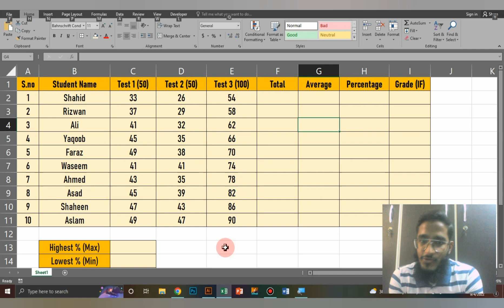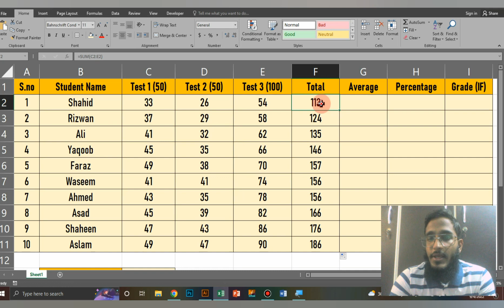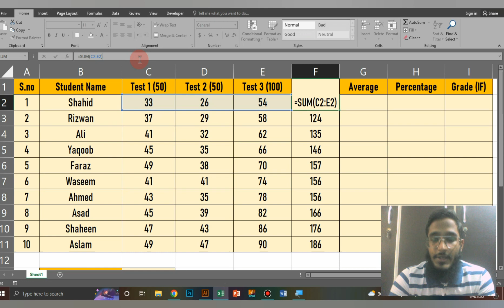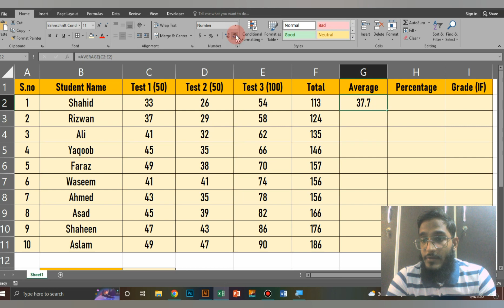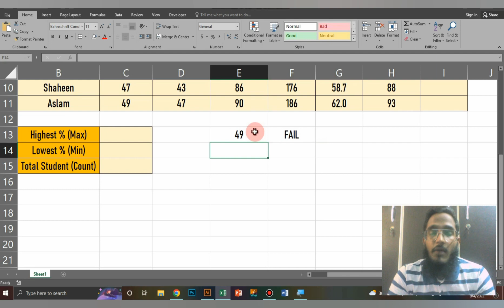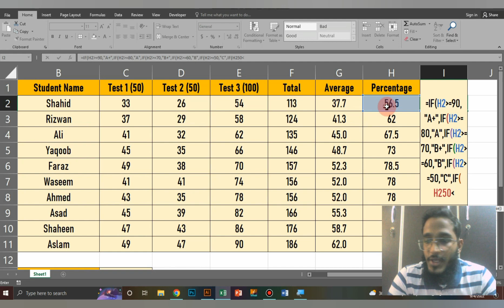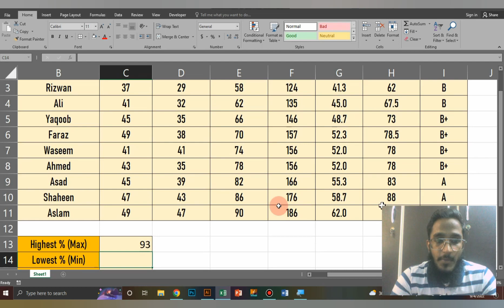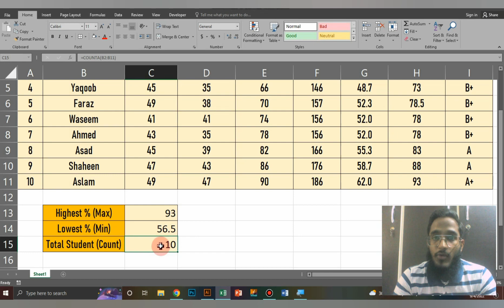Basic Formulas of Excel - اردو / हिन्दी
Hello! In this lecture we will learn about basic Formulas of Excel.